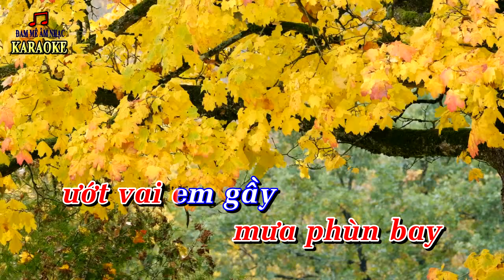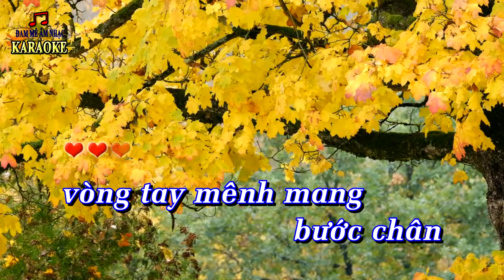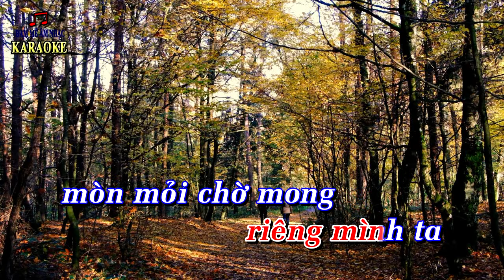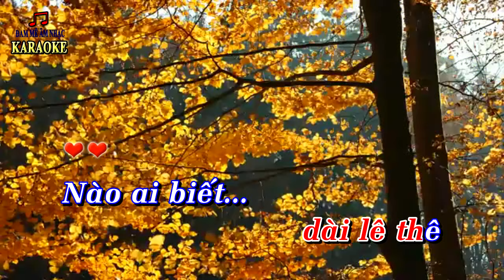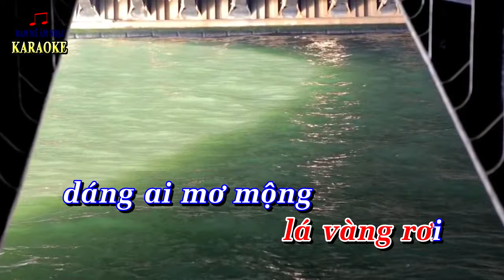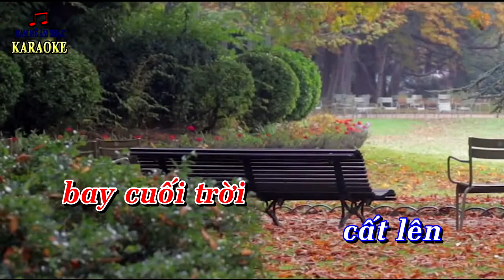MỘT CÕI TÌNH PHAI Karaoke tone Nữ | Guitar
MỘT CÕI TÌNH PHAI - Tác giả: Ngô Thụy Miên, karaoke guitar, Style Phương phương thảo,